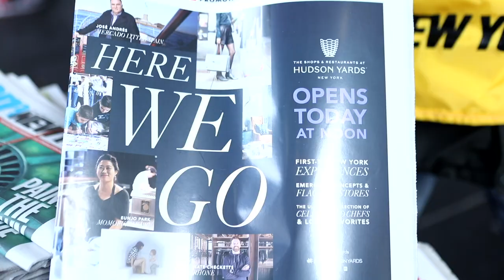The Hudson Yards Opening Ceremony